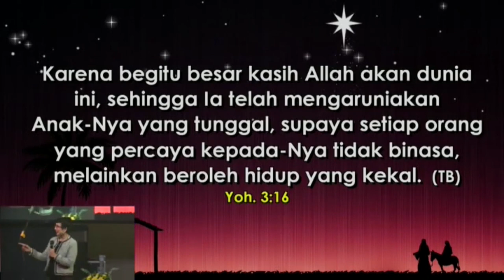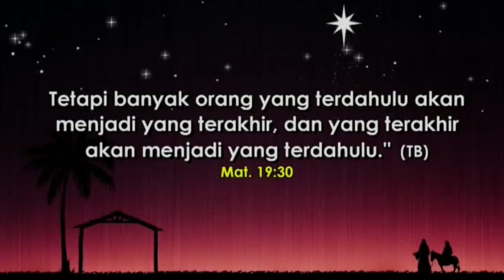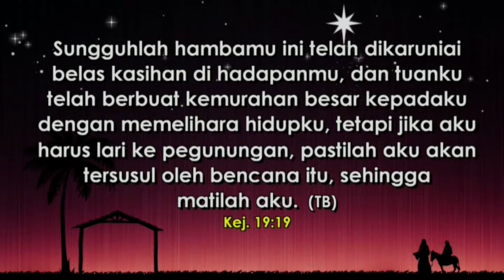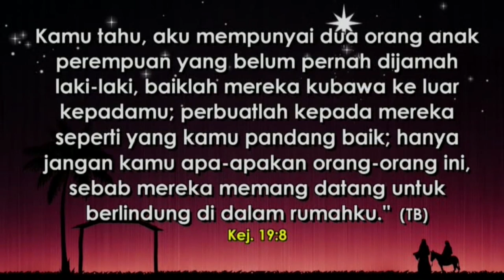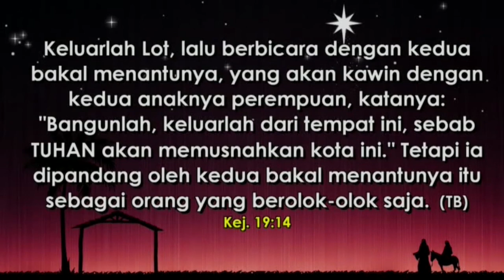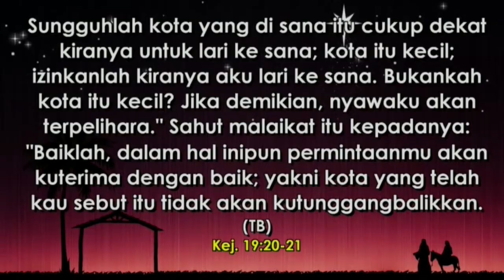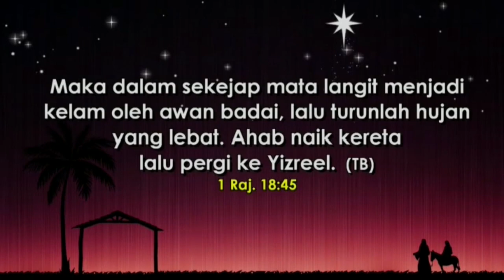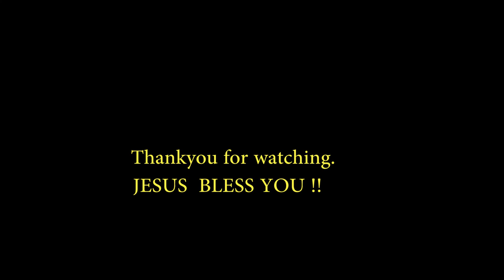Ev.Indri Pardede "Be Like Jesus" di Ibadah Wanita WOI (Women of Integrity) GBI Intercon CK7